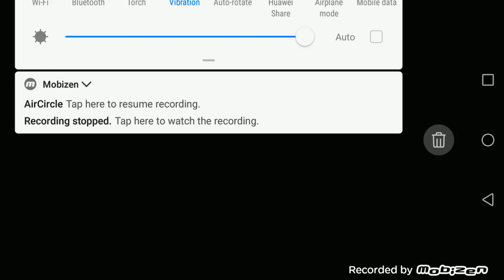THE BIG WAVE BEACH EXPERIENCE IN PVZ 2 SHUTTLE MOD!!!! Plants Vs Zombies 2 - Episode 8 (Commentary)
WE CONTINUE OUR ADVENTURE IN PLANTS VS ZOMBIES 2 SHUTTLE ON A TRIP TO BIG WAVE BEACH, SO LET US GET OUR PLANTS AND FINGERS READY TO FIGHT A LOT OF EXTREMELY HOSTILE ZOMBIES!! PLANTS VS ZOMBIES 2 SHUTTLE, AN INSANELY HARDCORE AND EPIC MOD THAT WILL ALLOW US TO TAKE PLANTS AND ZOMBIES TO A WHOLE NEW LEVEL OF INTENSITY!!! A VERY PROMISING SERIES MADE BY ME, NEIL GLORY, AND RECORDED WITH A LOT OF DETERMANTION AND PASSION FOR PLANTS AND ZOMBIES, ALL FOR PLAYING AND WITNESSING ALL THERE IS TO WITNESS! YES INDEED, THIS IS WHERE THE MOST OF ALL GLORIOUS PLANTS AND ZOMBIES ACTION BASED ADVENTURES ARE BEING FORGED, AND LET ME TELL YOU, ANOTHER MASTERPIECE FORMED FROM 102 RECORDED VIDEO PARTS IN TOTAL, FEATURING ME PLAYING THROUGH EVERY SINGLE STAGE IN EXISTENCE WITH ALL OF MY FELLOW PLANTIES BY MY SIDE, FIGHTING INSANELY HARDCORE WAVES OF MIXED ZOMBIES, GUARANTING THE MOST FUN VALUE YOU'VE SEEN IN AGES!! WE'RE BOUND TO HAVE A LOT OF EXPERIENCES AND REACH HIGH SKILL REQUIRING FIELDS! ⊙◡⊙ WE'RE GOING TO HAVE WAY TOO MUCH FUN WITH THIS, YOU CAN ALREADY TELL WHAT EXTREMELY INCREDIBLE STUFF WE'RE WORKING WITH! I'M READY FOR IT ALL, JUST BRING IT TO ME AND I'LL HANDLE THIS GAMEPLAY IN THE BEST MANNER POSSIBLE!
YOU CAN DOWNLOAD ALL OF MY PVZ 2 SHUTTLE FILES FROM HERE, I'VE INCLUDED ALL REQUIRED HACKS FOR IT TOO, OBVIOUSLY, AND THE APK FILE
LOTS OF EPICALLY MODDED STAGES TO PLAY!!
ALL FULL HD, BEST QUALITY! (YOU WILL NEED TO WAIT A WHILE FOR YOUTUBE TO FINISH PROCESSING HD AND 4K VIDEO QUALITY IN THE VIDEO THO)
ALL OF THE PLANTS CURRENTLY IN THIS MOD, LARGE LIST:
Sunflower
Peashooter
Wall-nut
Potato Mine
Cabbage-pult
Lightning Reed
Spikeweed
Iceberg Lettuce
Split Pea
Lotus Shooter
Coconut Cannon
E.G.G.R.E.T Flower
Tangle Kelp
Homing Thistle
Acid Lemon
Bowling Bulb
Tall-nut
Chomper
Sling Pea
Magic Shroom
Sun-shroom
Puff-shroom
Grave Buster
Vanilla
Rotten Red (Adol Christin XD)
Pomegranate Jeweler (Ruby Red)
Snow Pea
Shrinking Violet
Imitater
Pumpkin
Hurrikale
Meteor Fruit (Shooting Starfruit)
Tulip Trumpeter
Winter Melon
Primal Peashooter
Split Pea
Perfume-shroom
Primal Sunflower
Primal Potato Mine
Primal Wall-nut
Chard Guard
Peach Bomb (Heavenly Peach)
Snapdragon
Ice Shroom
Celery Stalker
Morning Glory
Bonk Choy
Garlic
Spore-shroom
Winter Sweet (Pretty Little Plum)
Thunder Snapdragon
Cob Cannon
Anthurium
Gumnut
Thyme Warp
Electric Blueberry
Cattail
Tactical Cuke
Squash
Mul-Berry
Moonflower
Nightshade
Shadow-shroom
Grimrose
Dusk Lobber
Shadow Peashooter
Primal Rafflesia
Gold Bloom
Jalapeno
Grapeshot
Eggplant Ninja
Dartichoke
Dazey Chain
Power Lily
Lotus Shooter
Flame Flower Queen
Rotobaga
Caulipower
Ghost Pepper
Apple Mortar
Asparagus
Misslievous Radish (Mischief Radish)
Rafflesia
Oak Shooter (Oak Archer)
Wassabi Whip
Goo Peashooter
Elaeocarpus (Bud-minton)
Covallaria Chemist
Birth Sunflower (Sunflower Singer)
Pink Star Fruit (Angel Starfruit)
Pine Cone (Dual Pistol Pinecone)
Chaineapple Blade (Bromel Blade)
Icelotus (Dripphileya)
Windrobreak (Windbreak Dendrobium)
Stephania (Splitting Stephania)
Tupistra Stalker (Kunai Tupistra)
Cookpripedium (Orchid Chef)
Boophone Geisha (Geisha Flower)
Melon Sumo Wrestler (Sumo Muskmelon)
Nuke Launcher (Nuclear Earthstar)
Wildflower (Lion Weed)
Mimixiang (SUMIXIANG)
Snow Lotus (Ice Blade Lotus)
Mei Xianfeng Storm (Rose Petal Storm)
Nobility Etiquette (Etiquette Of The Second Wind)
Gatling Pea
Coffee Bean
Shine Vine
Plantern
Torchwood
Jackfruit
Kiwibeast
Impatiens Shooter (Impaintiens)
Explode-O-Nut
Tile Turnip
Fume-shroom
Sun Bean
Magnet-shroom
Hypno-shroom
Pea-nut
Lava Guava
Strawburst
Cold Snapdragon
Escape Root
Electric Currant
Bombegranate
Parsnip
Hot Date
Solar Tomato
Fila-mint
Enlighten-mint
Pyre Vine
WE'LL ALSO RELIGIOUSLY USE THE CHINESE PLANTS IN EVERY WORLD LEVELS AND TRAVEL LOG BONUS EXTRA LEVELS.
NO, I HAVEN'T FORGOTTEN ABOUT OUR NORMAL PVZ 2. YOU WILL ALSO SEE ME RECORD EXTREMELY GRAND VIDEOS IN THIS SERIES AS WELL...OH YOU'D BE SURPRISED. ⚆-⚆
ENJOY, BEST OF ALL PLANTS VS ZOMBIES 2 CONTENT YOU'VE SEEN SO FAR, BY ME, YOUR EXTREMELY HYPED ZOMBIE FRIEND OF JUSPEACE, NEIL GLORY! ✌.ʕʘ̚‿ʘ̚ʔ.✌ YOU SHALL NOT FIND THIS TYPE OF UNIQUE CONTENT ANYWHERE ELSE, ONLY ON MY CHANNEL.